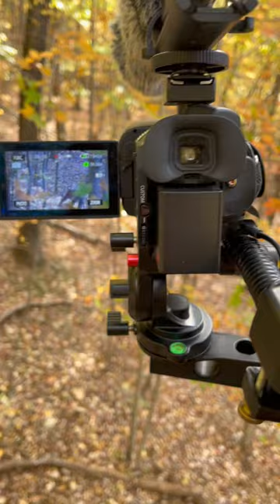We’re always watching!